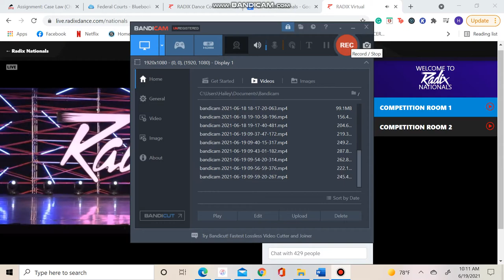Brooklyn Alstead - He's A Dream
Junior Female Core Performer Solo
Summit Dance Shoppe
Radix Nationals

Make sure to keep the comments positive! These dancers are all amazing and they are growing and learning everyday!